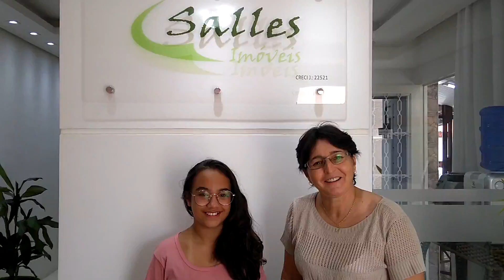Esta é a Bia nossa Fã do Canal - Existe reconhecimento maior que esse?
Está semana nossa corretora Marina Ferreira em atendimento teve a oportunidade de conhecer a Bia, que assistiu juntamente com os avós quase todos os vídeos da Salles.
Existe reconhecimento maior que esse?
São esses detalhes que nos motivam a continuar!
Gratidão Bia e Família!